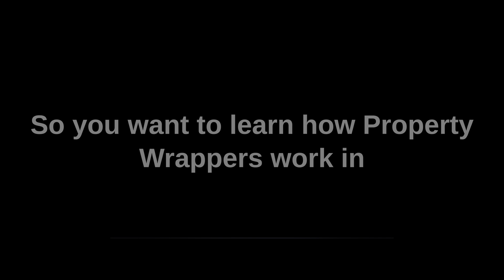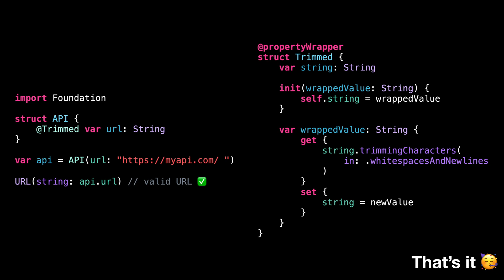Discover how Property Wrappers work in less than 90 seconds 🚀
In less than 90 seconds, this video explains what Property Wrappers are in Swift. Property Wrappers are a feature introduced in Swift 5.1 that allows you to attach additional behavior to properties in your code. This behavior can include things like automatically thread-safe access to the property, automatically storing and retrieving the property from UserDefaults, or even adding custom logic to be executed when the property is accessed or modified. Property Wrappers are a powerful tool that can make your code more concise and easier to maintain.